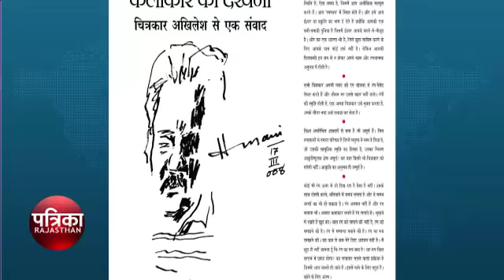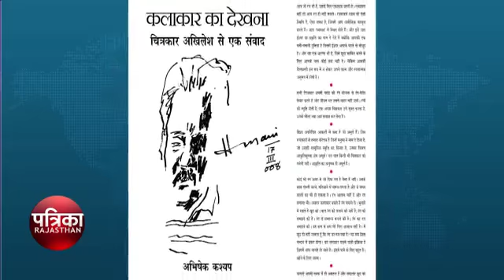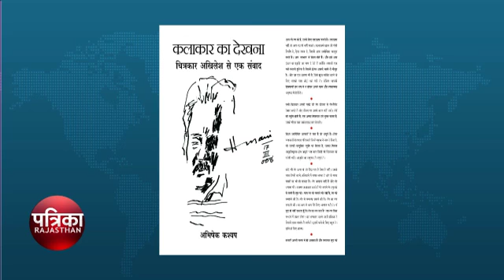Abhishek kashyap interview by Chand mohammed sheikh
साहित्यकार अभिषेक कश्यप का यह इंटरव्यू  पत्रिका टीवी के कलांजलि कार्यक्रम में 24 दिसंबर 2017 को प्रसारित हुआ था